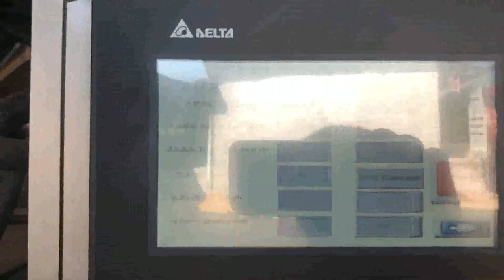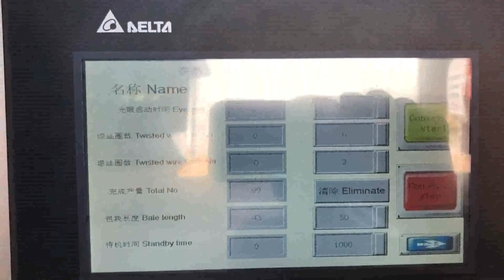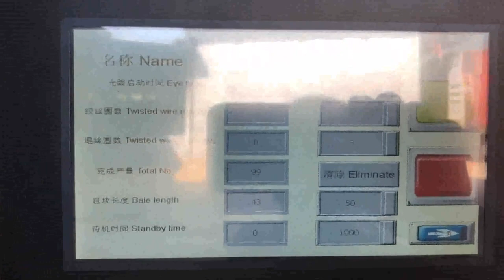cheap price auto feed kraft paper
Details of cheap price auto feed kraft paper, cheap price auto feed waste paper, cheap price auto feed shredded paper line,

TCM is a professional cheap price auto feed kraft paper manufacturer and supplier in China for more than 20 years, and we can offer cheap price auto feed kraft paper for sale with a cheap wholsale factory price for our customers without any agent or dealers if you wanner buy our cheap price auto feed kraft paper.